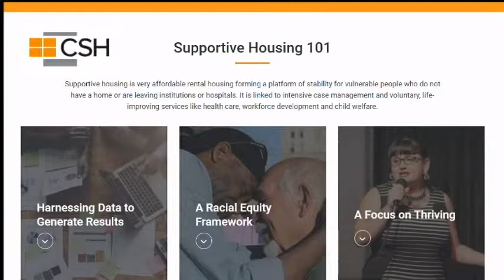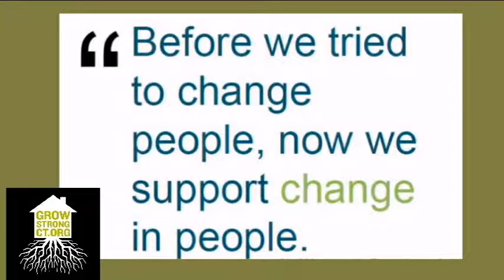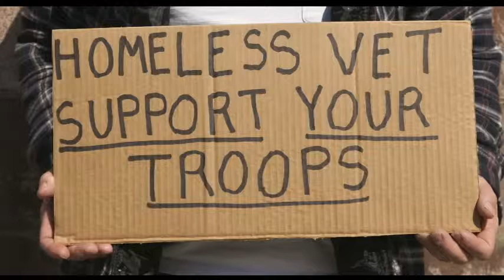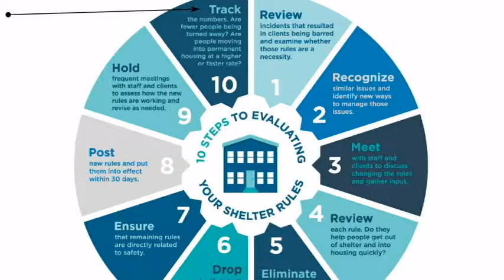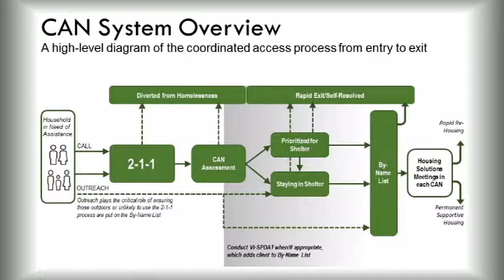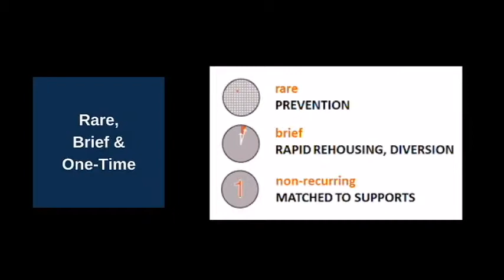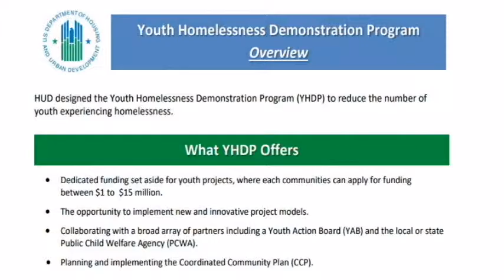Housing and Homelessness in CT: Where we are today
Keynote address (excerpt on history and status) Grow Strong CT 2019 Annual Meeting